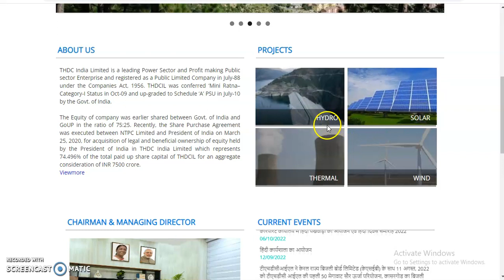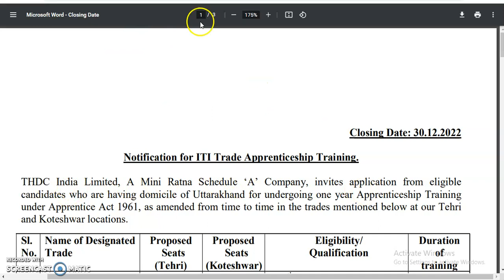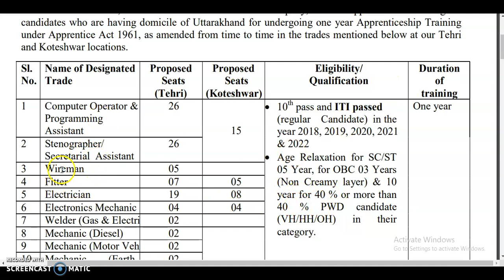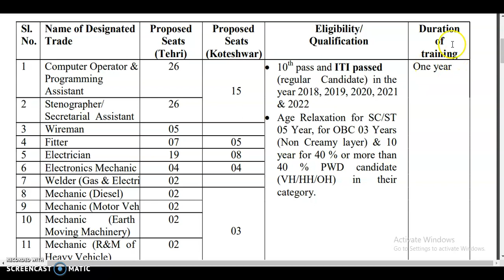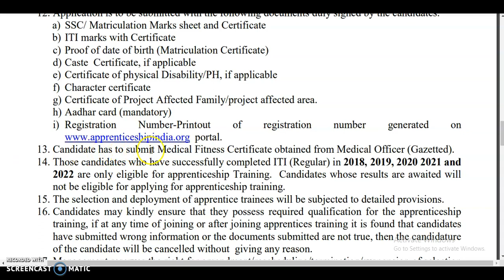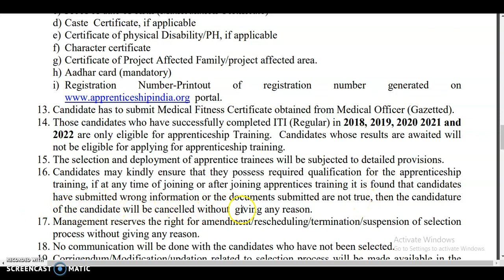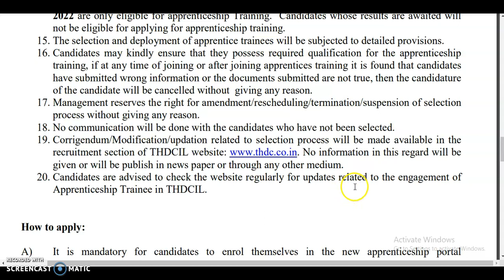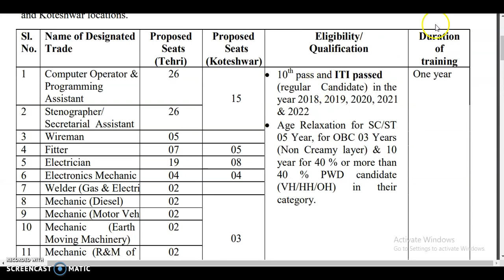THDC Trade Apprentice Recruitment Notification 2022-23 For 135 Vacancies: Online Apply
thdc engineer trainee recruitment 2022
thdc.co.in recruitment 2022
thdc career
thdc recruitment 2022 rishikesh
thdc apprentice 2022
thdc recruitment through gate 2022

thdc.co.in recruitment 2022
thdc career
thdc apprentice 2022
thdc full form
thdc salary